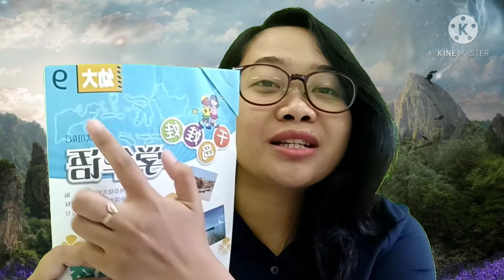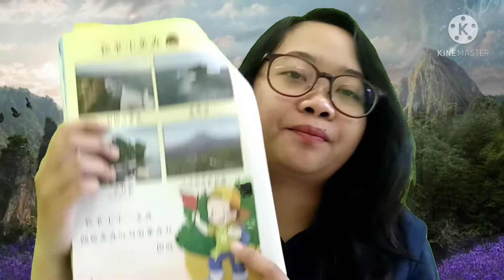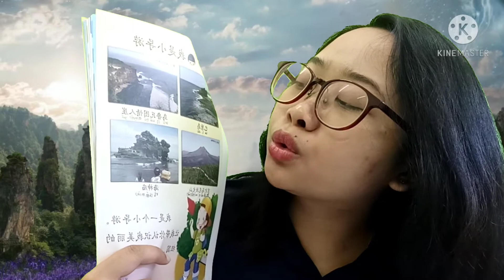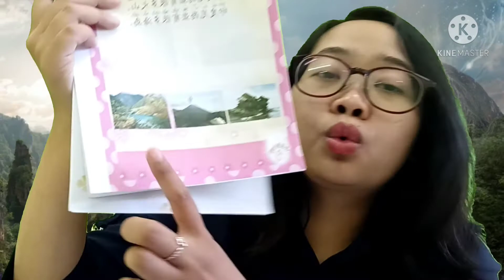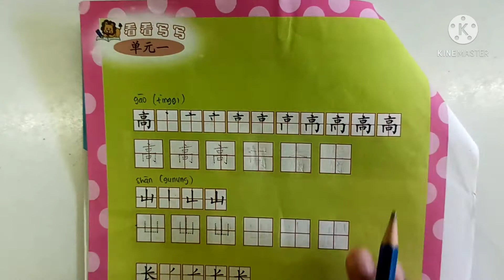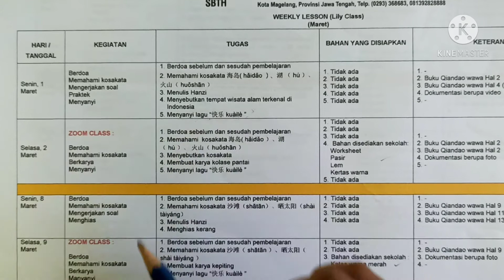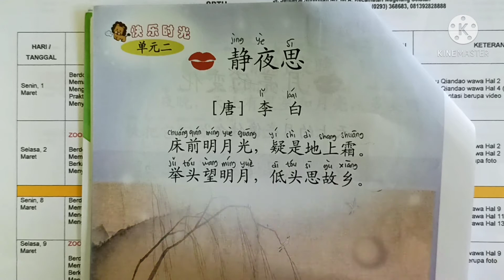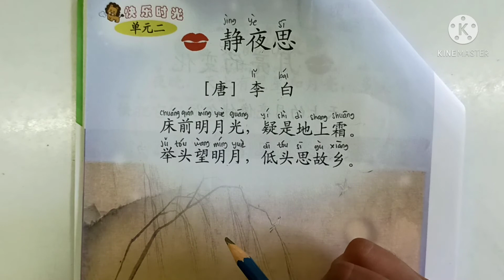Senin, 1 Maret 2021 - K2 Lily Mamdarin - 我爱大自然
# TKBTHMANDARINCLASS